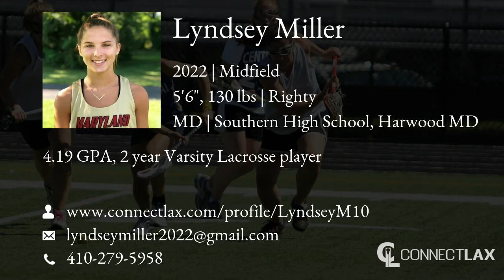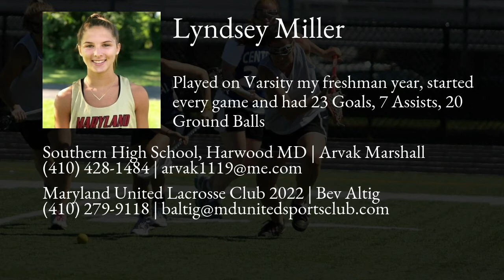Lyndsey Miller Lacrosse Highlights - MD 2022 - Mid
Lyndsey Miller Recruiting Video.